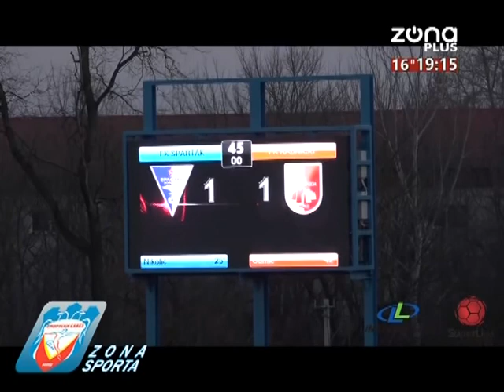ZONA SPORTA 17 02 2020